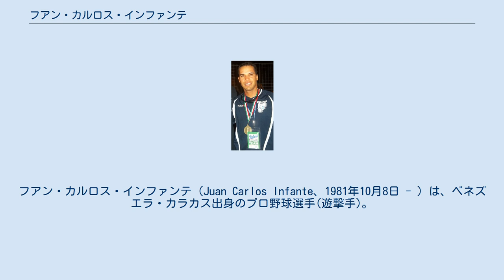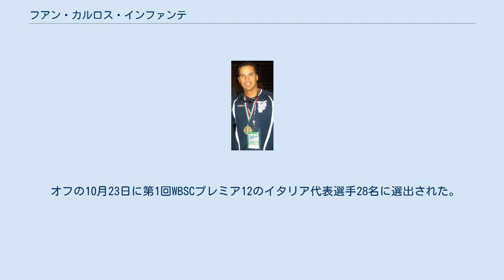フアン・カルロス・インファンテ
フアン・カルロス・インファンテ（Juan Carlos Infante、1981年10月8日 - ）は、ベネズエラ・カラカス出身のプロ野球選手(遊撃手)。
現在はイタリアンベースボールリーグのフォルティチュード・ボローニャに所属している。
 第3回WBCでは、「フアン・インファンテ」、「GLOBAL BASEBALL MATCH 2015 侍ジャパン 対 欧州代表」では、「フアンカルロス・インファンテ」と表記された。
 モントリオール・エクスポズ（現：ワシントン・ナショナルズ）と契約を結びプロ入りを果たした。
 1999年はルーキー級ガルフ・コーストリーグ・エクスポズで26試合に出場し、打率.254、3打点だった。
 2000年もルーキー級ガルフ・コーストリーグでプレーし、42試合に出場。
打率.238、12打点だった。
 2001年はアメリカ合衆国の独立リーグであるオールアメリカン・アソシエーションのフォートワース・キャッツで46試合に出場し、打率.239だった。
2002年から2年間は球団に所属していない。
 2004年、独立リーグであるノースイースト・リーグのニュージャージー・ジャッカルズで復帰。
62試合に出場し、打率.267、4本塁打、26打点だった。
2005年に再び浪人となる。
 2006年はセリエAのオレル・アンツィオでプレーしたが、同年限りで退団。
再び浪人となった。
 2008年は独立リーグであるカナディアン・アメリカン・リーグのオタワ・ラピッズで67試合に出場し、打率.242、1本塁打、20打点だったが、シーズン途中に退団。
ゴールデンベースボールリーグのエドモントン・キャピタルズへ移籍した。
エドモントンでは20試合に出場し、打率.263、1本塁打、7打点を記録した。
 2009年にイタリアンベースボールリーグ(IBL)のフォルティチュード・ボローニャと契約を結び、35試合に出場。
打率.321、2本塁打、15打点だった。
また、第38回IBAFワールドカップのイタリア代表に選出されている。
 2010年は42試合に出場し、打率.327、2本塁打、28打点、51安打を記録した。
第31回ヨーロッパ野球選手権大会のイタリア代表に選出された。
 2011年は42試合に出場し、打率.260、2本塁打、19打点、44安打を記録した。
2大会連続で第39回IBAFワールドカップのイタリア代表に選出された。
 2012年は42試合に出場し、打率.327、4本塁打、35打点、56安打を記録した。
W杯同様2大会連続で第32回ヨーロッパ野球選手権大会のイタリア代表に選出された。
 2013年開幕前の3月には第3回WBCのイタリア代表に選出された。
シーズンでは24試合に出場し、打率.356、2本塁打、13打点を記録した。
 オフには2013年のアジアシリーズのメンバーにも選出される。
アジアシリーズ終了後に、母国ベネズエラのウィンターリーグであるリーガ・ベネソラーナ・デ・ベイスボル・プロフェシオナルに参加し、ティグレス・デ・アラグアでに所属して。
ウィンターリーグでは19試合に出場し、打率.176、1本塁打、7打点を記録した。
 2014年は20試合に出場し、打率.254、1本塁打、10打点を記録した。
9月1日には第33回ヨーロッパ野球選手権大会のイタリア代表に選出された。
 2015年2月17日に、同僚のアレッサンドロ・ヴァーリオと共に「GLOBAL BASEBALL MATCH 2015 侍ジャパン 対 欧州代表」の欧州代表に選出された。
3月10日の第1戦に「1番 三塁手」として先発出場している。
3月11日の第2戦には途中出場している。
 オフの10月23日に第1回WBSCプレミア12のイタリア代表選手28名に選出された。